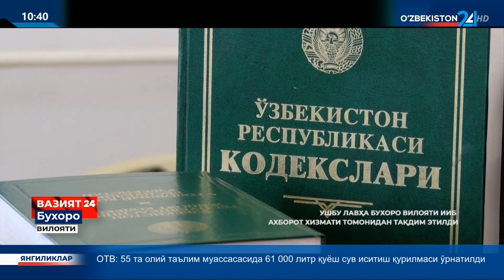OITS kasalligiga chalinib boshqalarga qasddan yuqtirgan ayolga jinoyat ishi qo‘zg‘atildi